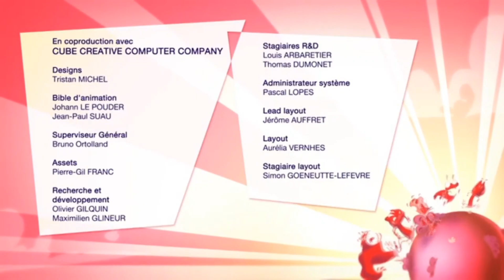YTP Kaleoo les espèces supérieurs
YTP de kaeloo les espèces supérieurs en VF